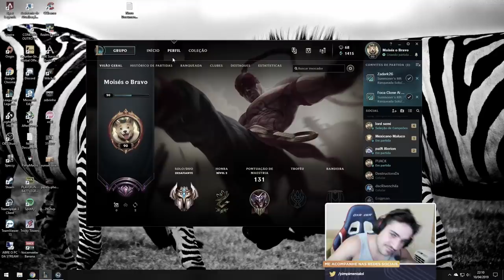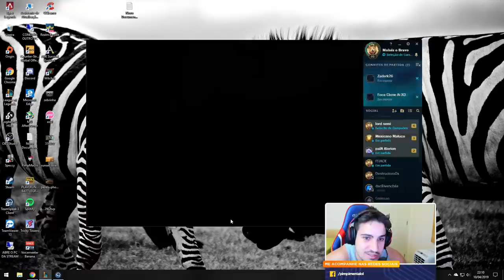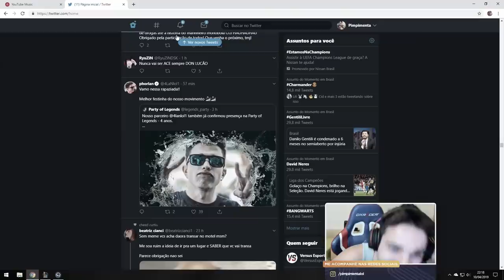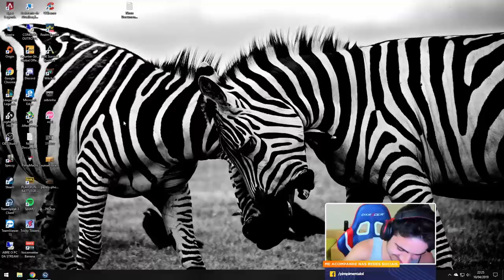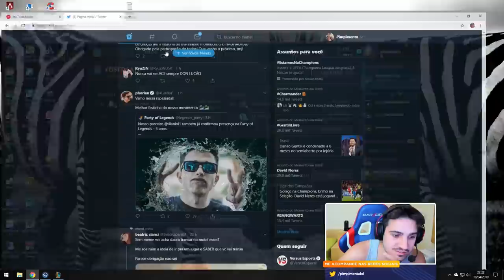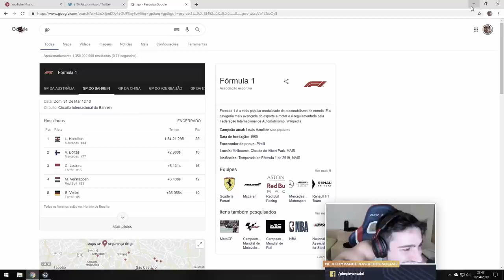JOGUEI X1 CONTRA O YODA VALENDO O NICK!